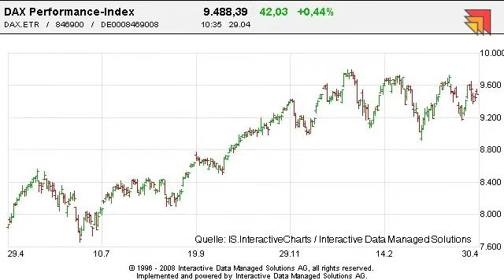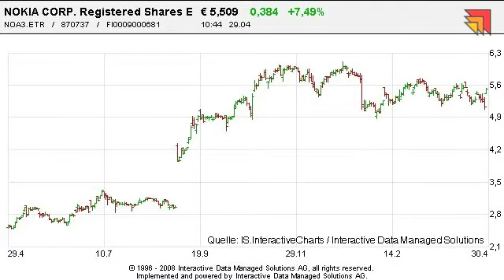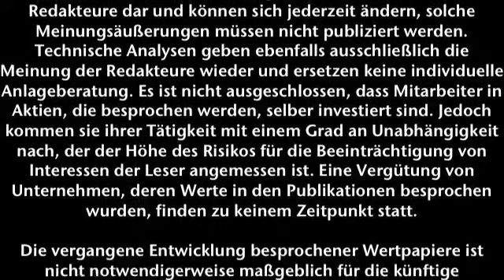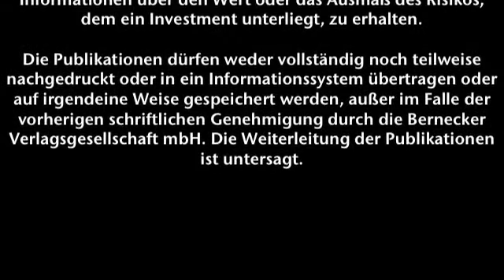29.04.2014 - Videoticker Frankfurter Börsenbrief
Geht es wieder aufwärts mit Nokia?